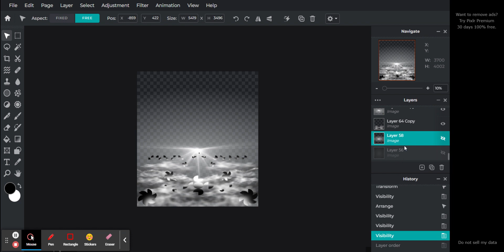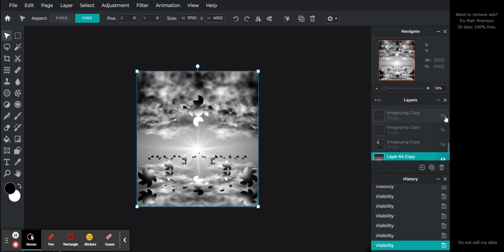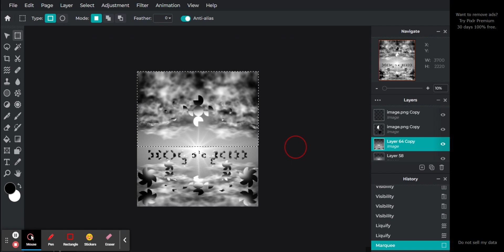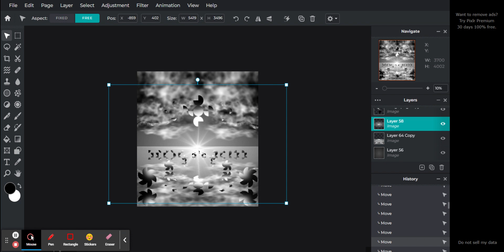Digital Art Progress 15 Photo Editor : Pixlr E - free image editing tool